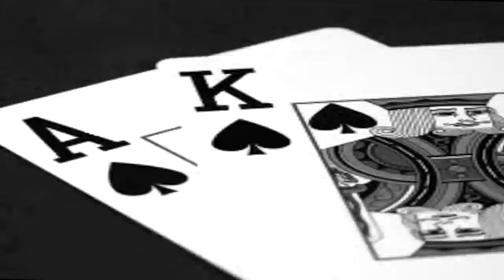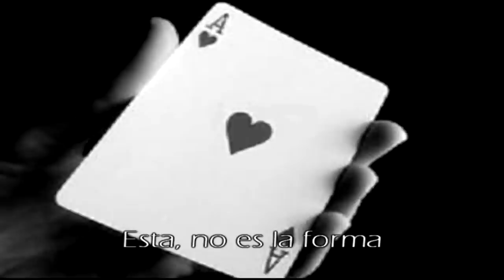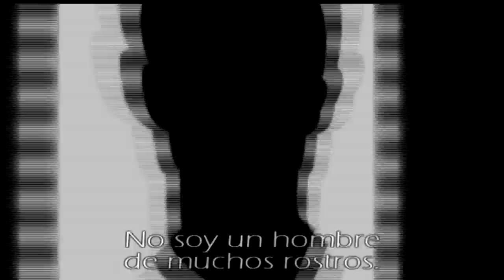Sting - Shape of My Heart (subtítulos en español)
Una de las canciones mas representativas de la década de los 90.
Mr. Sting - Shape of my heart - (La forma de mi corazón).
Tema que esta incuida en el soundtrack de la grandiosa película Leone "The Professional", conocida tambien por su título latino como "El Perfecto Asesino", de 1994, con la magistral actuación de Jean Reno, Gary Oldman y la primera aparición en cine de Natalie Portman (Reina - Senadora Amidala-Star Wars ep.1 2 y 3).
Imagenes y Videos: WEB
Edición: Ivan S. Rodriguez